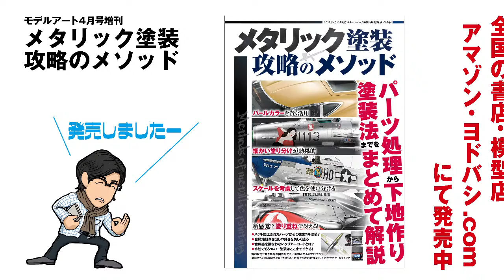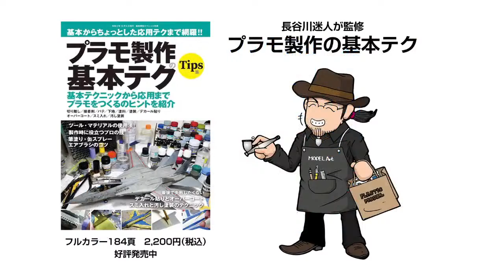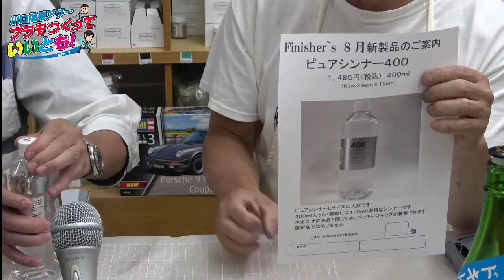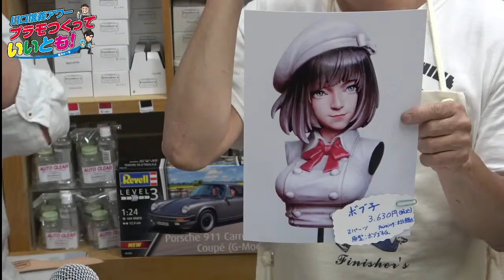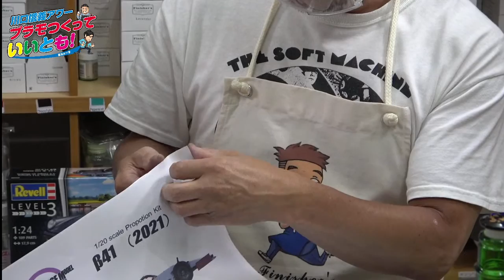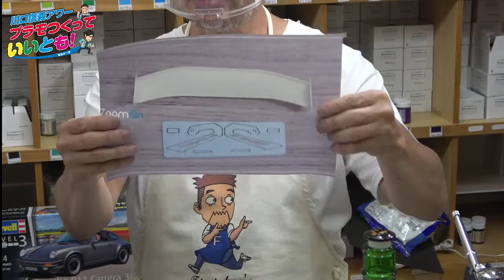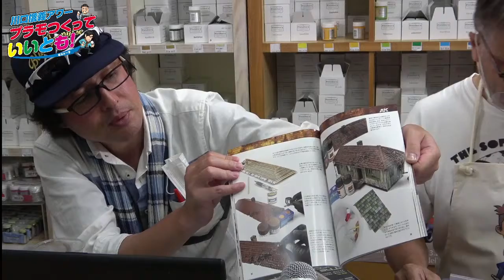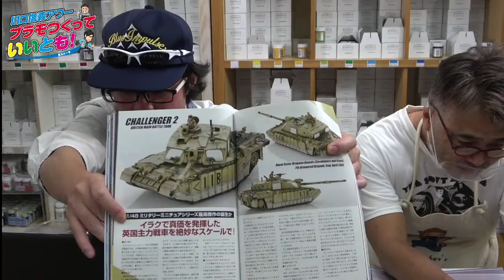～川口信義アワー～ ドイツレベル 1/24 ポルシェ911をつくる【シャシー塗装 & ヒケ処理編】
みんな大好きポルシェ911のプラモを作ります。
今回は塗装のコツをご紹介します。

●ドイツレベル 1/24 ポルシェ911 G クーペ

●S&F (シーフォース) UV接着パテ UVライトで固まる接着剤 (20g)

●【再入荷】JEIGHT DESIGN 1/72 【映画 トップガン 1988年】グラマン F-14A トムキャット ミリタリースケールモデル専門店 ホビーランド

【新製品】JEIGHT DESIGN 1/4８ 【映画 トップガン 1988年】グラマン F-14A トムキャット ミリタリースケールモデル専門店 ホビーランド

●メタリック塗装 攻略のメソッド 2022年 04 月号 [雑誌]: モデルアート 増刊

●筆塗塗装 攻略のメソッド

●ホンダ レーシングF1参戦記念ポスター　ダウンロードページ

●F1 2022の想像したモデリングがダウンロードできるのはコチラ

●オートモデリング

●基本からちょっとした応用テクまで網羅! プラモ作りの基本テク  ※長谷川迷人監修